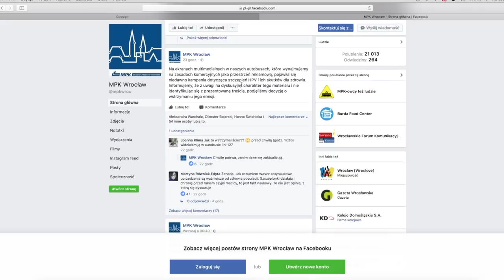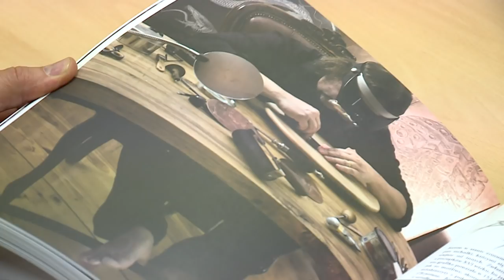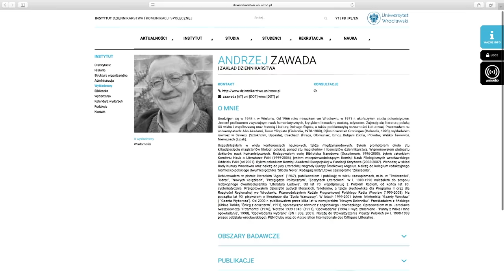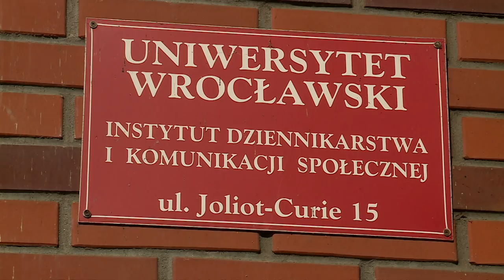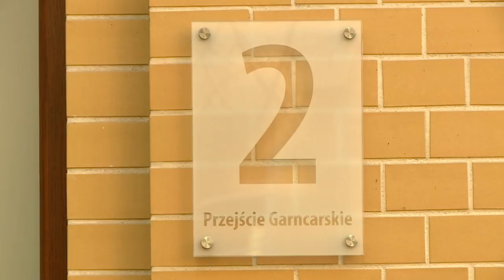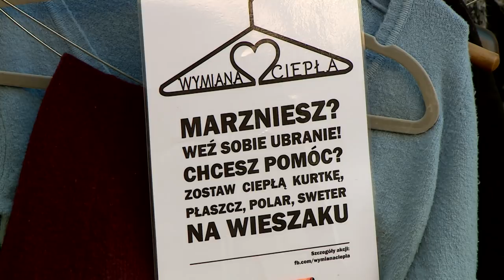Informacje Echo24 - 27.02.2018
We wtorkowych Informacjach Echo24 mówimy o akcji partii Razem, która interweniowała, kiedy we wrocławskich autobusach i tramwajach pojawiły się reklamy sugerujące, że szczepionki przeciw HPV mogą powodować bezpłodność. Mówimy także o wręczonych w tym tygodniu medalach prezydenta Wrocławia "Merito de Wratislavia - Zasłużony dla Wrocławia", które otrzymali prof. dr hab. Andrzej Zawada oraz prof. Stanisław Bereś. W Informacjach także o pomyśle stowarzyszenia Nowy Wrocław, które chce stworzyć sieć wyodrębnionych miejsc na mapie miasta, pozwalających na legalne malowanie graffiti. Dziś nasz reporter Łukasz Ciona rozmawiał z trenerem piłkarskiego Śląska Wrocław - Tadeuszem Pawłowskim przed spotkaniem z Lechem Poznań. Poruszamy także temat pomocy osobom potrzebującym. Wrocławski Dom Literatury, Teatr Capitol oraz Ino Punkt Barbara tej zimy włączyły się do akcji Wymiana Ciepła. Na koniec serwisu informacyjnego sprawdzimy także, co słychać w Operze Wrocławskiej przed oficjalną premierą „Romea i Julii” Sergiusza Prokofiewa.